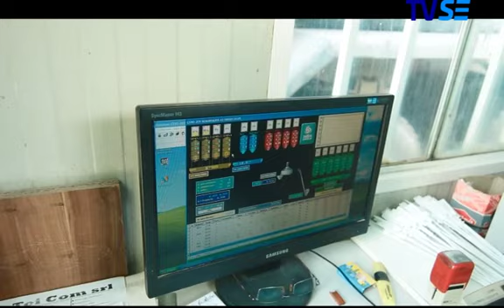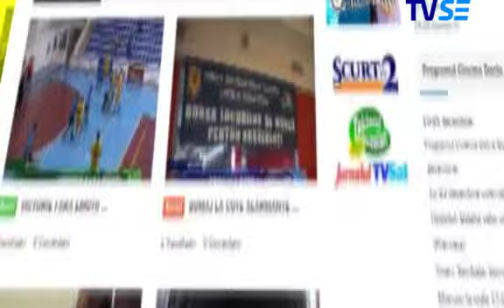PESTISORUL DE AUR 26.11.2016